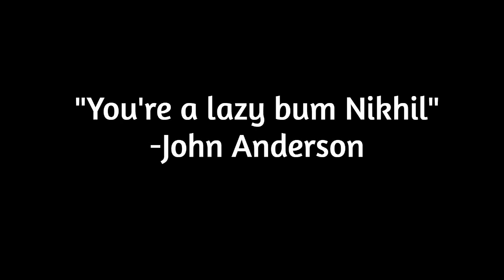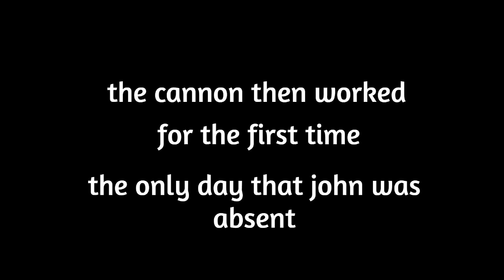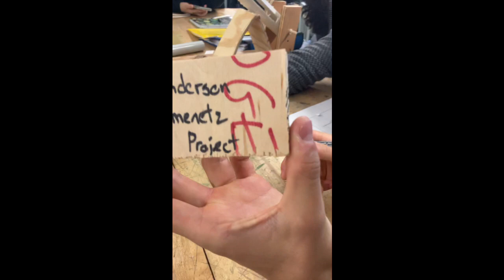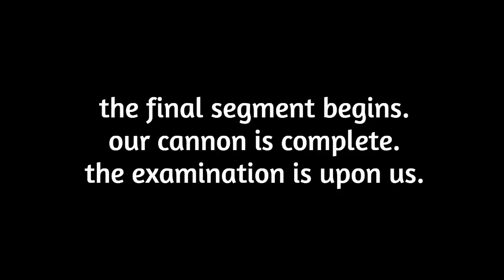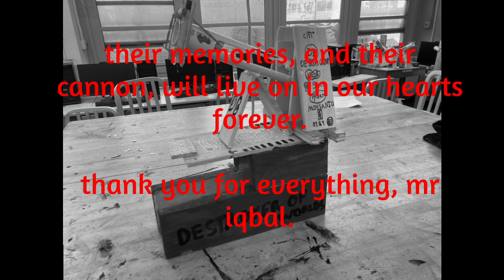SPRING CANNON: THE FIASCO